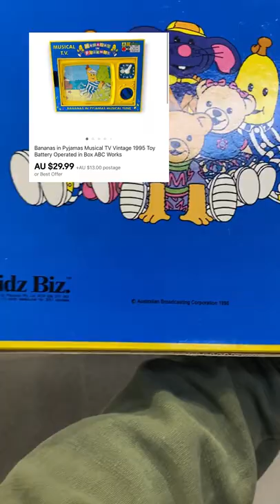Bananas in Pyjamas Vintage TV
Such a cool find. Vintage bananas in pyjamas tv toy still in the box. it still worked too.